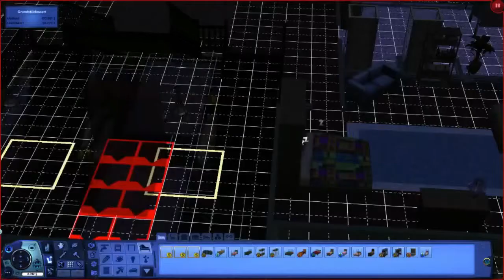Lets Play Die Sims 3- Erstmal Fett n Organ spenden #007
Eine Trauerminute für Havanski